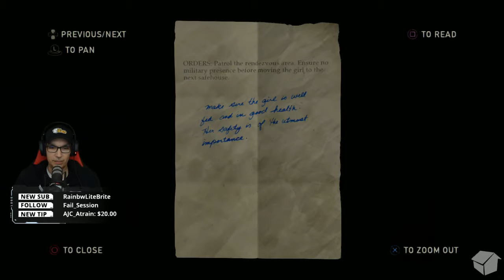The Last of Us Remastered Gameplay | Twitter @kirsche_live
Welcome, my name is Kirsche! I'm a cancer survivor, husband, and level 38 gaming dad. My goal is to keep the community a supportive and friendly place to stream and watch content. I have an adult chill vibe! I play shooters, looters, RPGs, indie and more on all platforms!

Schedule (EST -5 GMT)
Monday, Tuesday, Thursday, Friday: 9:30pm

Console Hardware
- Xbox One X 1TB
- Xbox One Wireless Elite Controller
- Playstation 4
- Nintendo Switch

Game PC
- Origin Neuron, AMD 7 2700x
- RTX 2080Ti 11GB
- Kingston 3000MHz 32GB

Stream PC
- Origin Millennium, AMD Threadripper 1950x
- EVGA GTX 1080Ti 11GB
- G.Skill TridentZ 32GB 3000MHz

Stream Equipment
- Rode Procaster Microphone
- GoXLR (Mixer/Preamp)
- Steelseries Arctis Pro, 7.1
- Steelseries Rival 310
- Steelseries APEX M750 TKL
- Sony a6000 SLR, 16-50mm